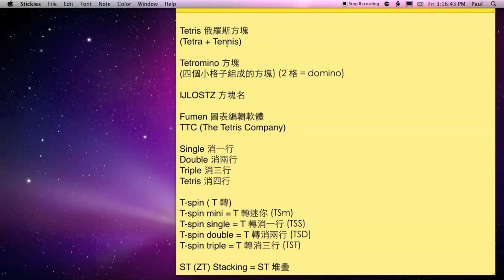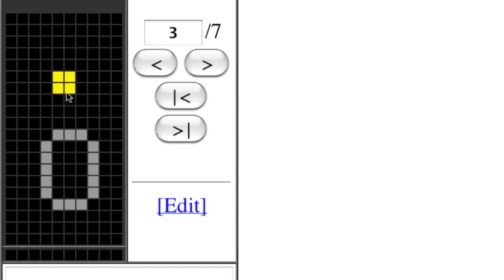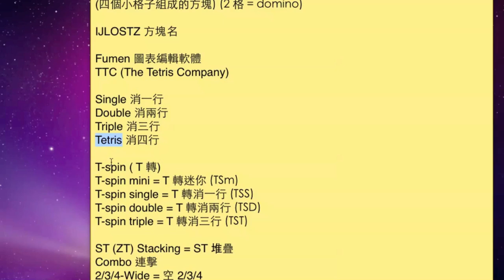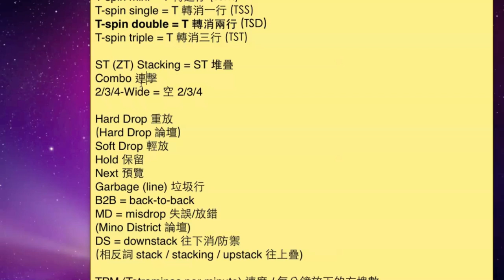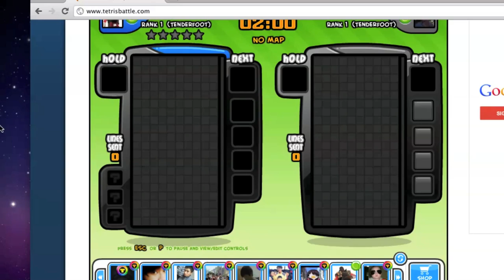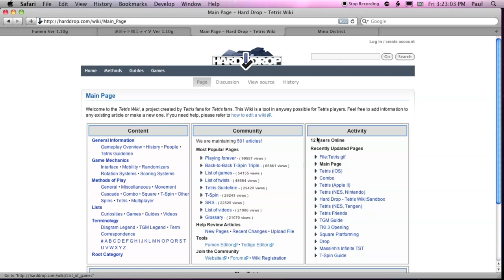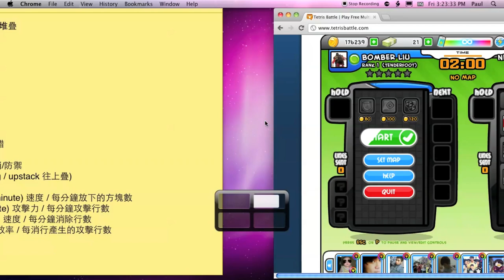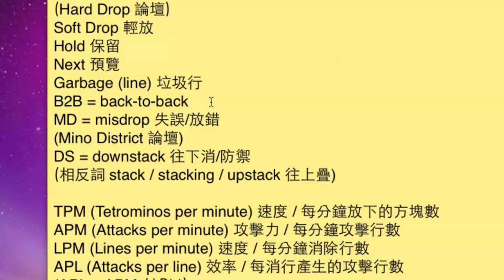Tetris 隨談 02 -- 名詞和術語簡介 (上)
隨談第二集。解釋一些我習慣使用的遊戲術語。